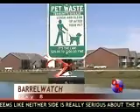Orange Barrel - Episode 8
The WSOB (Women to Save Orange Barrel) stage a protest outside City Hall.